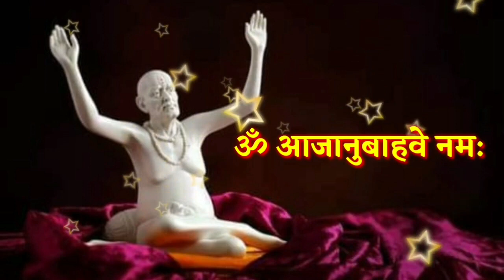4 सप्टेंबर मोठा रविवार आजची स्वामी सेवा फक्त 21 वेळेस बोला हा मंत्र Marathi Motivational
4 सप्टेंबर मोठा रविवार आजची स्वामी सेवा फक्त 21 वेळेस बोला हा मंत्र Marathi Motivational